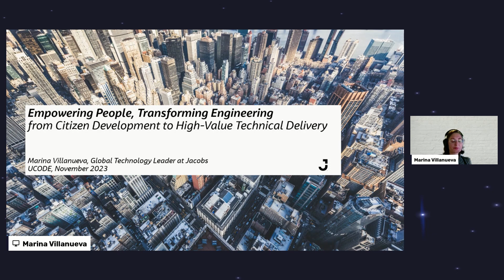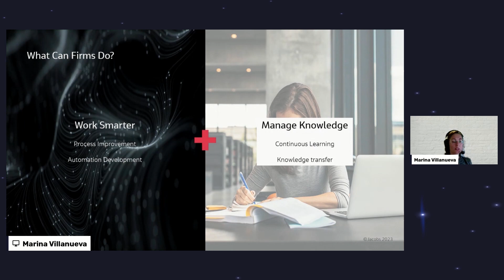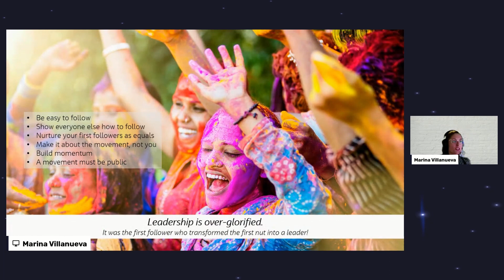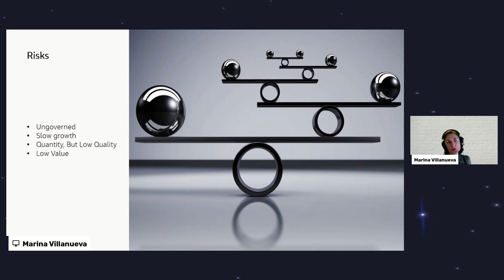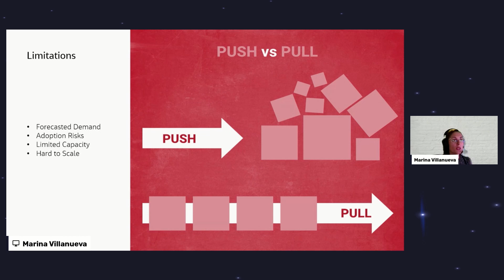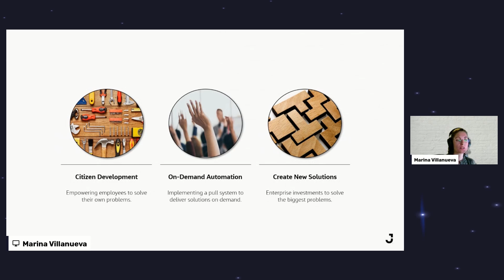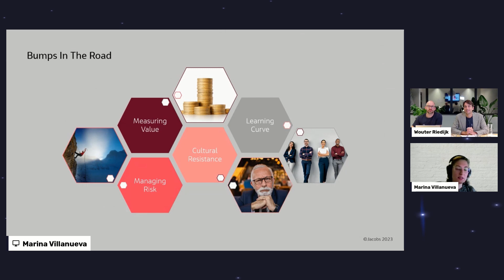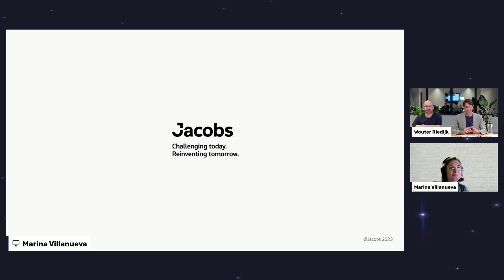UCODE 2023: From citizen development to high value technical delivery with Marina Villanueva Díaz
UCODE is the Universal Conference on Digital Engineering. Marina Villanueva Díaz (Global Technology Leader at Jacobs) guide us into discovering how citizen development fuels innovation within organizations, unleashing employees' creativity for more efficient processes, innovative products and better services.

00:00 Intro
03:11 Common AEC challenges
05:30 How to solve AEC challenges
07:52 Citizen-Led Development
14:02 Centralized Approach
18:28 Centralized citizen-led development
19:18 Citizen Development and community building
20:03 Creating new solutions and upskilling
21:00 On-Demand Automation
22:06 A success story